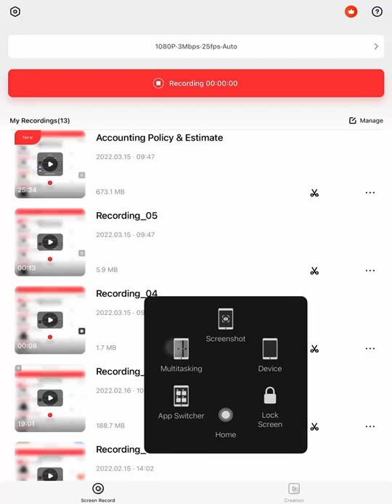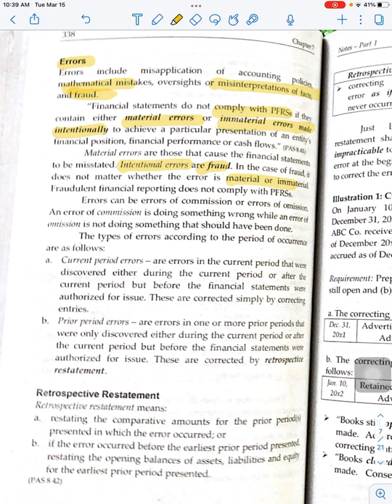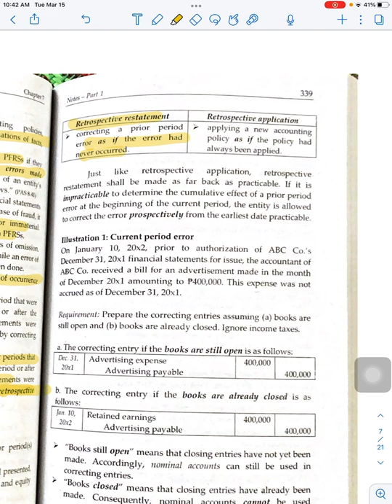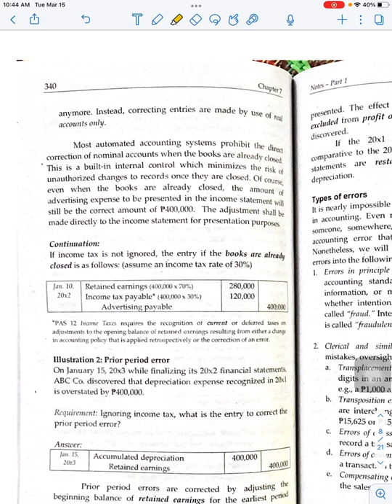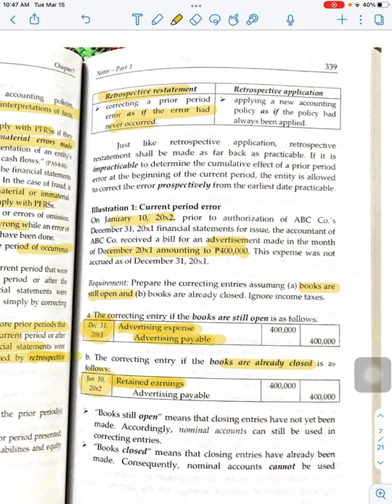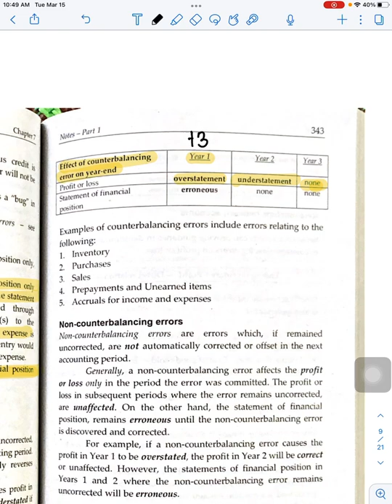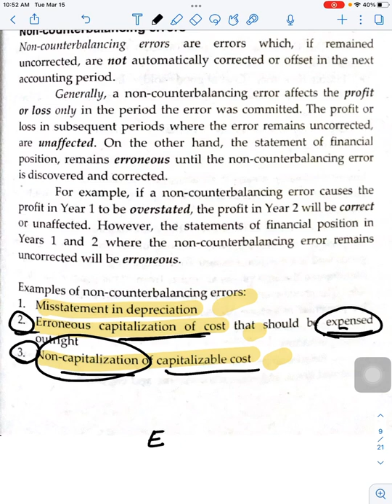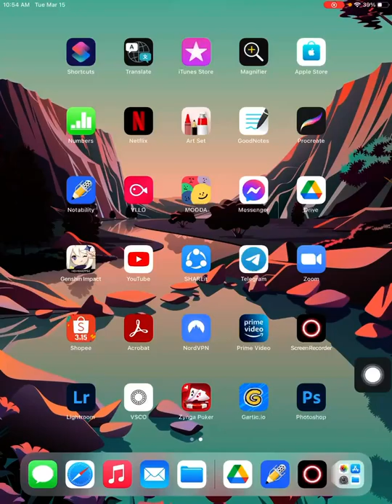Chapter 7: Notes — part I ( Errors1 )